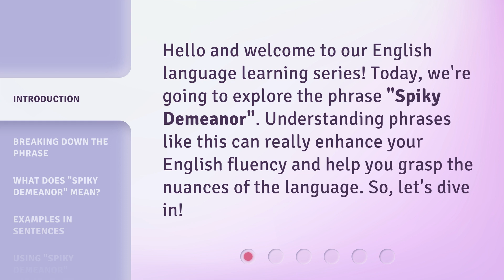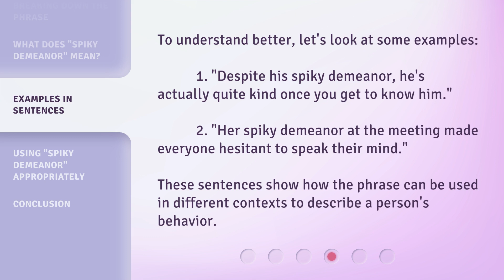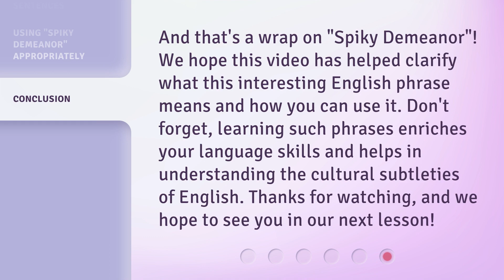Understanding "Spiky Demeanor" - An English Phrase Explained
Cracking the Code: Decoding the Meaning of "Spiky Demeanor" • Unravel the mystery behind the intriguing English phrase "Spiky Demeanor" as we delve into its hidden connotations and explore its real-life applications. Join us on this linguistic adventure and broaden your understanding of this enigmatic expression.

00:00 • Introduction - Understanding "Spiky Demeanor" - An English Phrase Explained
00:28 • Breaking Down the Phrase
00:57 • What Does "Spiky Demeanor" Mean?
01:23 • Examples in Sentences
01:48 • Using "Spiky Demeanor" Appropriately